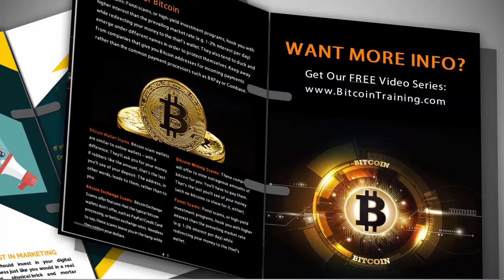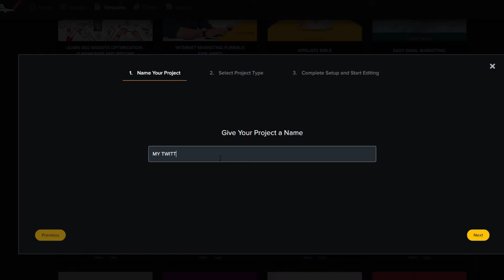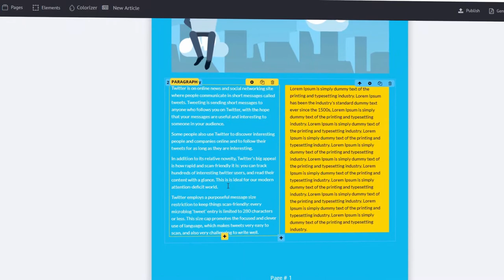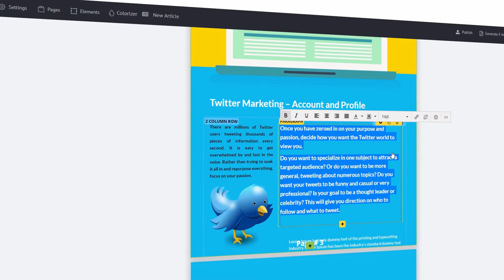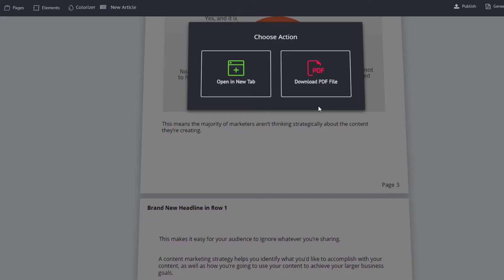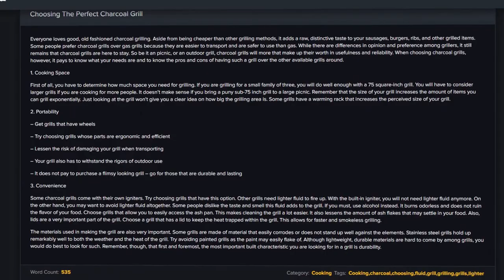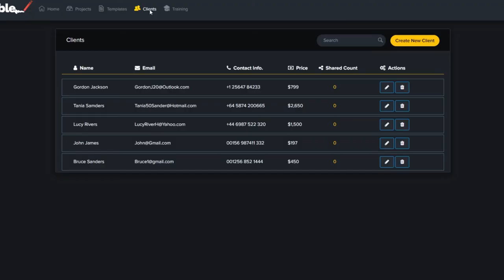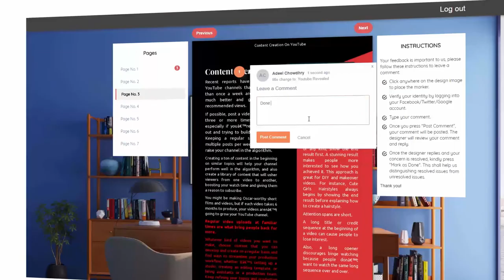🔥COMO CREA UN EBOOK PROFESIONAL CONTENIDO AUTOMÁTICO EN POCOS CLIC! 2021 RECOMENDADO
✅ Ahora puede crear al instante sensaciones
Libros electrónicos, informes y documentos técnicos en
3 PASOS SIMPLES

-✅Venda MÁS libros electrónicos a precios más altos

-✅Encabezados y pies de página automáticos

✅Tecnología de arrastrar y soltar

 Todo el software  es amigable para todos tus libros .